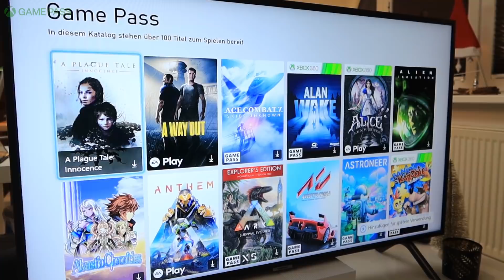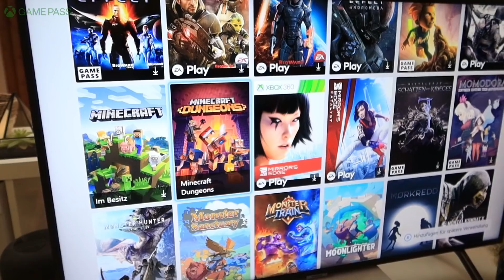WEIHNACHTEN am GESCHENKE ZOCKEN - Wer ZULETZT aufgibt GEWINNT 🤣 Ash und Max | TipTapTube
WEIHNACHTEN nur am ZOCKEN - Wer ZULETZT aufgibt GEWINNT 🤣 Ash und Max | TipTapTube

Fan-Shops**
Unsere Ausrüstung
► Kameras: